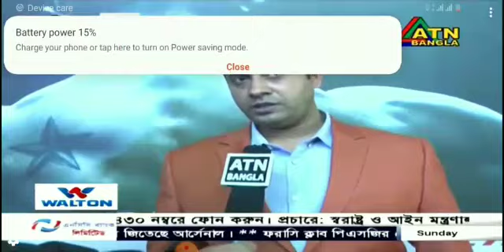Mr. Bangladesh 2020 | Bangabandhu BABBF National Championships 2020 | Krira Jagat Coverage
Bangabandhu BABBF National Bodybuilding Championships 2020

Date: 27, 28, 29 December

Venue: NSC Tower Auditorium, Dhaka

Powered by Vip Sports & Fitness BD
Media Partner: T Sports
Award Partner: Total Plus Limited